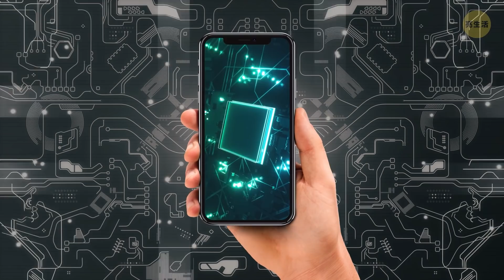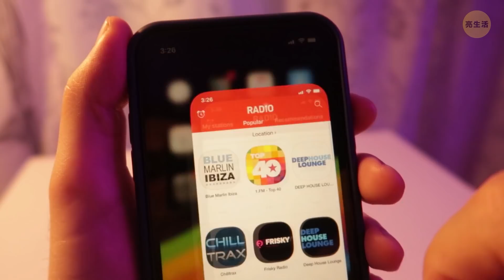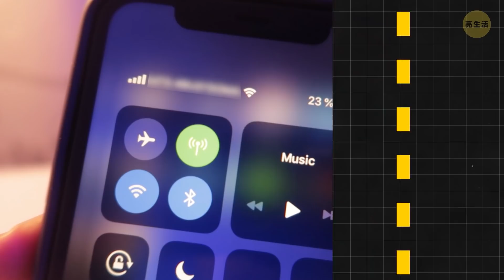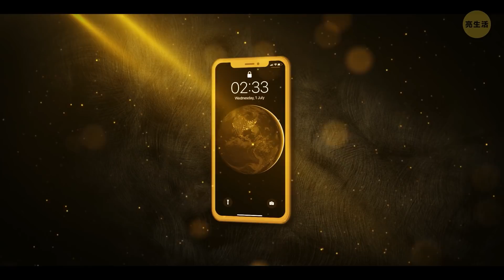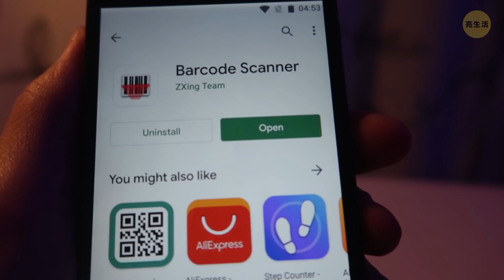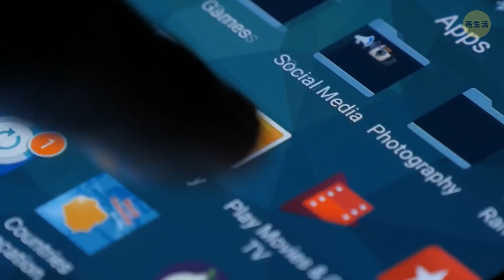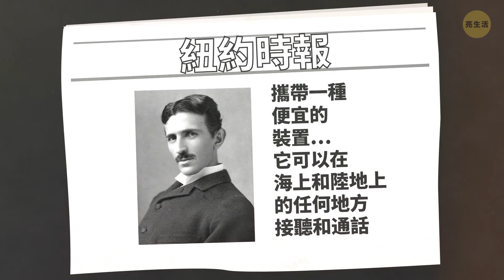為什麼人們可以將智慧手機設計得更小，卻不這樣做呢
當手機第一次出現時，不僅尺吋非常大，而且也相當昂貴。由於這類舊型手機會消耗大量電力，因此需要很大的電池才有辦法運作。再加上，當時的電子元件也很大。除了有著磚頭一樣的機身之外，舊型手機還必須裝上很長的外部天線，才有辦法進行通話。

不過隨著科技的進步，電子零件也變得越來越小，而電池的容量也大幅地增加。隨著整體技術的改進，內建的天線出現了，手機也變得越來越輕薄。對大多數人來說，9公分的螢幕似乎還可以接受，而我們也曾經一度以為，螢幕永遠都會保持這樣的大小。但到了今天，你很難找到螢幕小於14公分的智慧手機。智慧手機的尺寸也正不斷變大。可是，如果我們有辦法讓手機變得更小，為什麼我們還要使用大小跟平板電腦差不多大的智慧型手機呢？

時戳：

為什麼智慧手機越來越大？ 0:26

隱藏的FM收音機2:39

不要把電量用光3:03

第一台手機3:25

無手機恐懼症4:07

誰是藍牙哈拉爾？4:45

用耳機來拍照5:29

將智慧手機變成顯微鏡6:31

防水的智慧手機7:04

尼古拉·特斯拉的手機預言8:20

兩台1991年的行動電話：Clemens PFEIFFER提供,

N97：由William Hook / Flickr提供,

Nokia C6：John Karakatsanis提供,

馬丁·庫柏：Rico Shen提供,

摩托羅拉DynaTAC 8000X：Redrum0486提供,

馬丁·庫柏的照片：GS200提供,

G'zOne TYPE-L CAL21：Jr223提供,

Sony Xperia Z C6603：Clivejb提供,